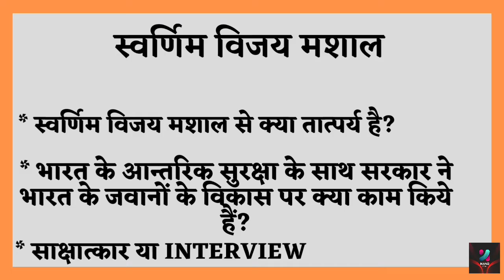स्वर्णिम विजय मशाल चर्चा में क्यों है?।swarnim vijay varsh|swarnim vijay mashaal|by nand era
स्वर्णिम विजय मशाल काफी चर्चा में रहा है,आखिर यह क्या है आइये इस वीडियो के माध्यम से जानते हैं।

credit:-
*Background music is provided from youtube liberary.
*voice recorded myself.
*image clip taken from pixabay,pixel.com and google common creative licence.
*video clip creative common attribution licence from youtube.
*canva app of thumbnails has been created.